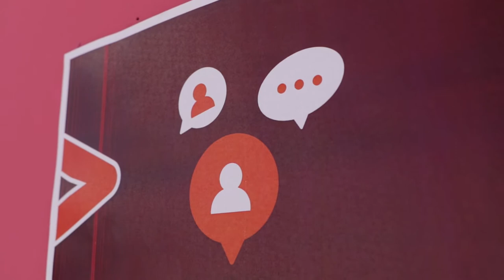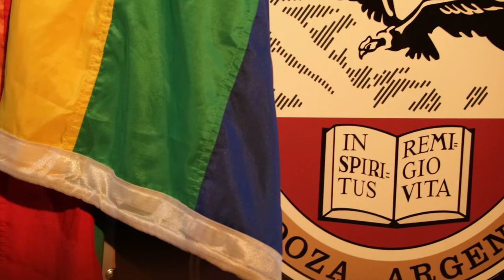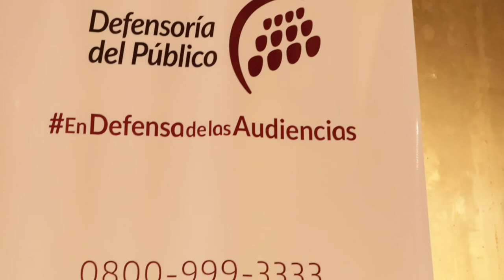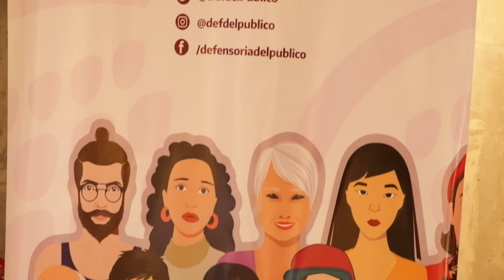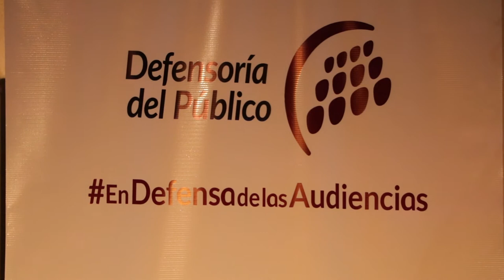La Defensoría del Público realizó la primera audiencia pública de la región Nuevo Cuyo en Mendoza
El jueves 17 de marzo la Defensoría del Público de Servicios de Comunicación Audiovisual realizó la primera audiencia pública del 2022 de la región Nuevo Cuyo en la Nave Cultural, Mendoza. Contó con la participación de audiencias y organizaciones de niñeses, personas con discapacidad, adultes mayores, organizaciones del colectivo disidente y de las diversidades, medios comunitarios, investigadores y docentes de las provincias de San Juan, San Luis, La Rioja Y Mendoza. Una parte se realizó de manera presencial y la otra, virtual. La defensora del público, Miriam Lewin, nos comentó cuáles fueron las principales exposiciones y demandas de estos actores en relación al derecho a la comunicación en nuestra región.